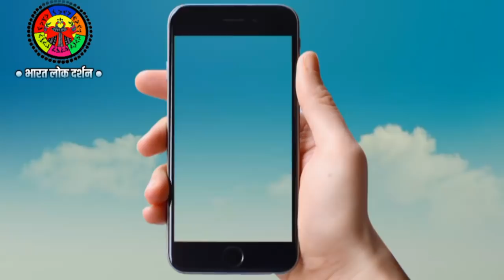सोहर गीत || रेशम की डोरी सोने का पालना || SOHAR GEET || NARENDRA OFFICIAL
गायक - करुणा सिंह, प्रीति सिंह
गीत - सोहर गीत